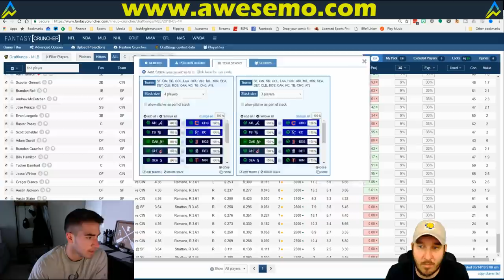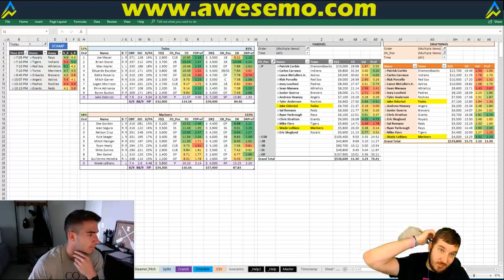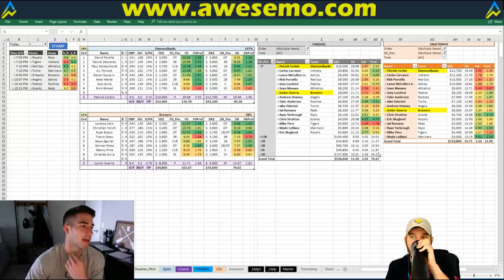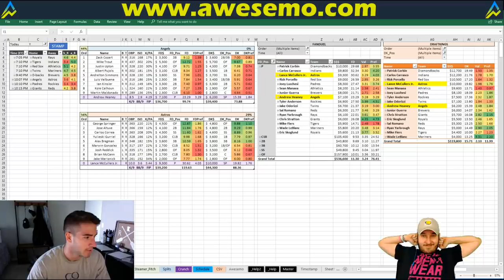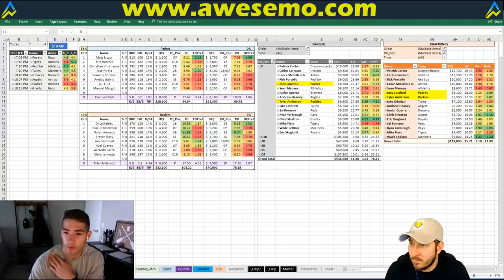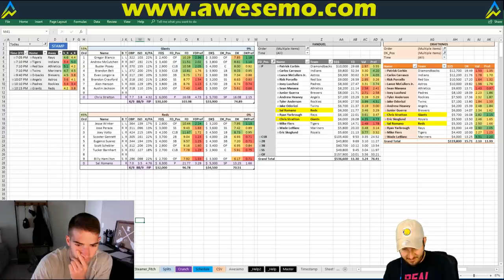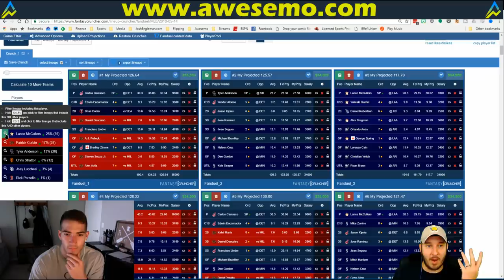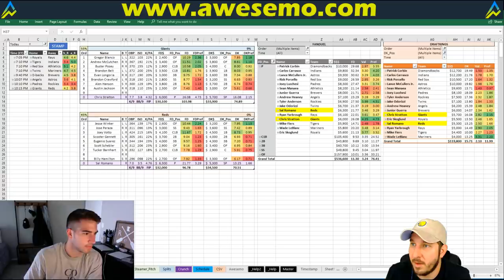MLB DFS Strategy | Monday 5/14 | FanDuel & DraftKings | Awesemo.com